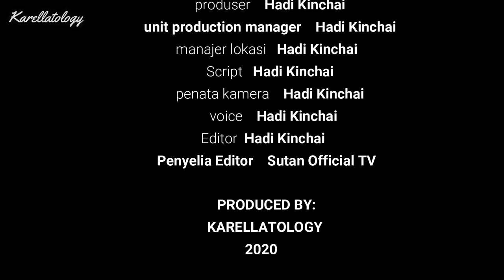Menara Kembar Petronas - KLCC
Apa yang harus dilakukan di Kuala Lumpur? Menara Kembar Petronas dan Suria KLCC Malaysia tentu berada di urutan teratas dalam daftar yang harus dikunjungi ketika kamu jalan-jalan ke Kuala Lumpur, Malaysia.
Kamu bisa naik lift ke lantai atas menara kembar tertinggi di dunia dan melihat KL dari atas. Sangat cantik!
Setelah turun, kemudian nikmati pusat perbelanjaan Suria KLCC dengan berbagai perbelanjaan dan restoran kelas atas untuk semua anggaran dan selera.

Namun kali ini Presiden Karellah hanya menikmati keindahan suasana di sekitar halaman, suria KLCC, dan Taman KLCC saja.

Menara kembar KLCC Petronas terletak di sebelah Taman KLCC, sebuah taman yang indah dengan pemandangan menara kembar yang menakjubkan. Spektakuler !